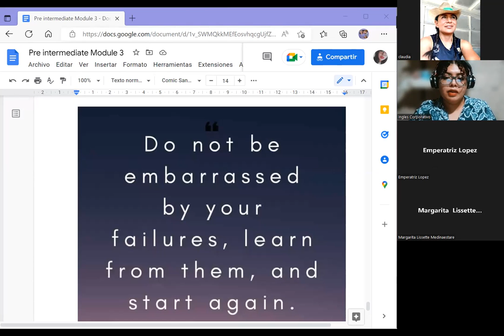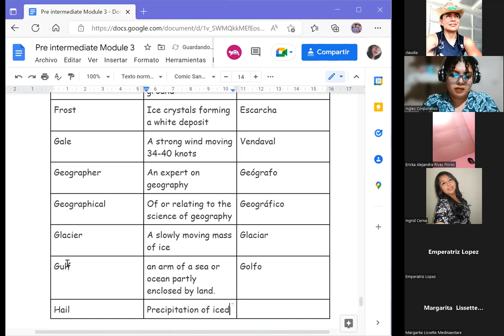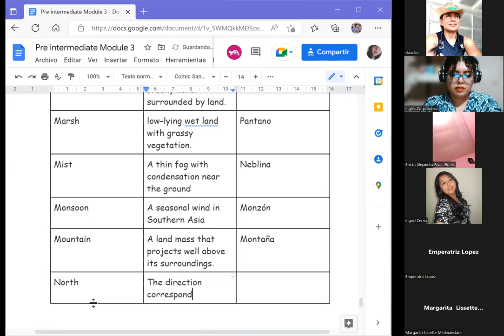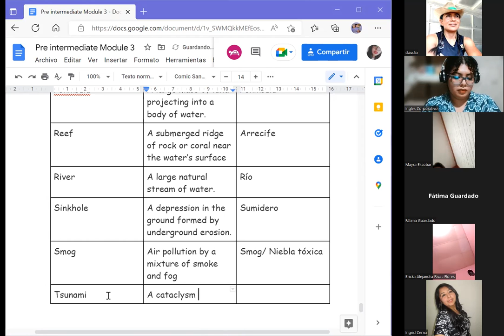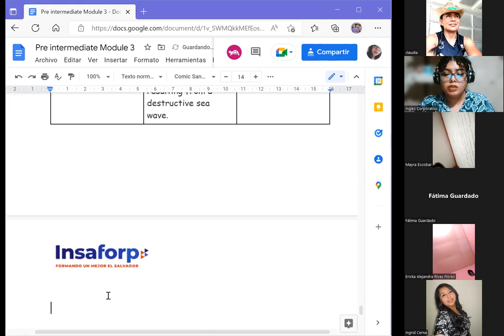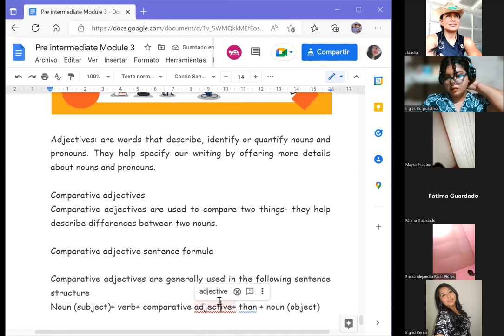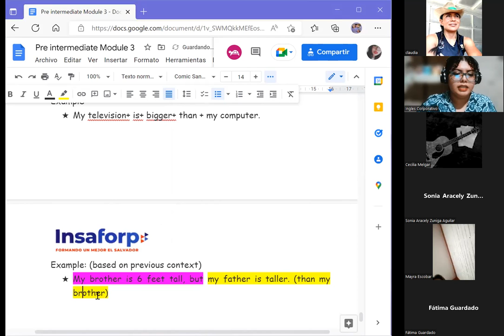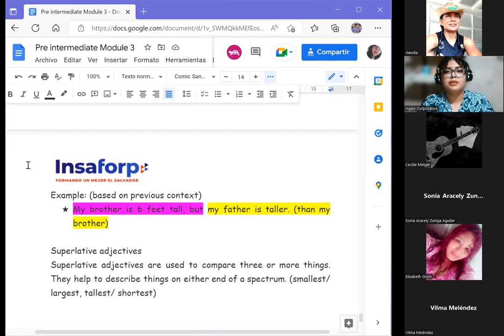Inglés Corporativo-18/07/2022- Pre intermedio 3- Vocabulary part 2 + comparison with adjectives